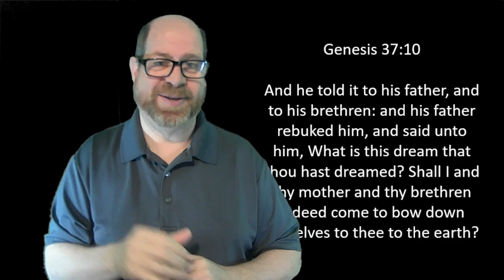Don't talk back (Devotional #87)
By Rev. Rusty VanDonkelaar

Genesis 37:10
And he told it to his father, and to his brethren: and his father rebuked him, and said unto him, What is this dream that thou hast dreamed? Shall I and thy mother and thy brethren indeed come to bow down ourselves to thee to the earth?